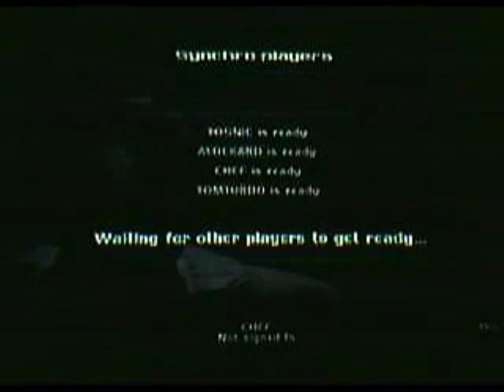33c M Club SteDraTosTom